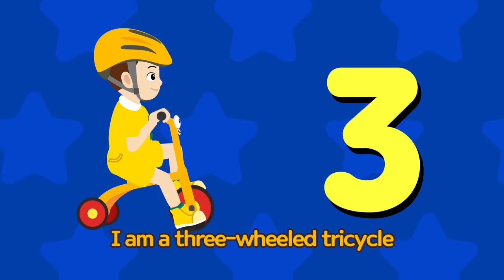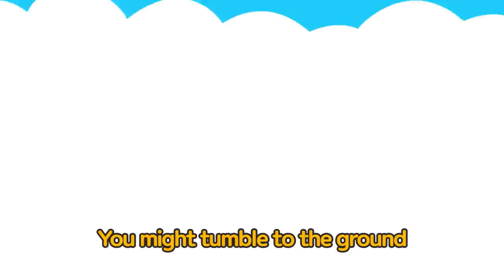Tayo Car Song l #1 Bicycle Song (30 mins) l Songs for Children l Tayo the Little Bus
I am a three-wheeled tricycle
Brring brring brring Here I go!
Small and round adorable wheels
I can roll- here and there
On the playground, in the park

I am a two-wheeled bicycle
Zoom zoom zoom Here I go
Zig-zag zig-zag side to side
It’s ok to fall down when you first try
Have courage and try two wheels
You can ride much faster now
I am a two-wheeled bicycle Zoom zoom Here I go

I am a one-wheeled unicycle
Round and round Here I go
Wobble wobble with one wheel
You might tumble /to the ground
Just get back up and smile again
You can ride like dancing now

We are all different cycle families
Having fun everyday
Round and round, Round and round cycles
We can ride anywhere